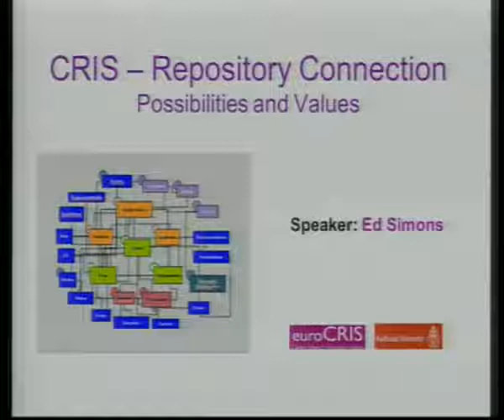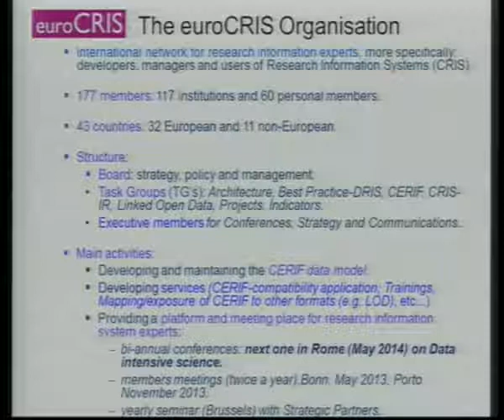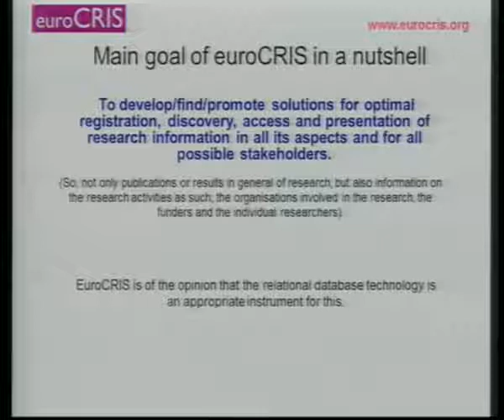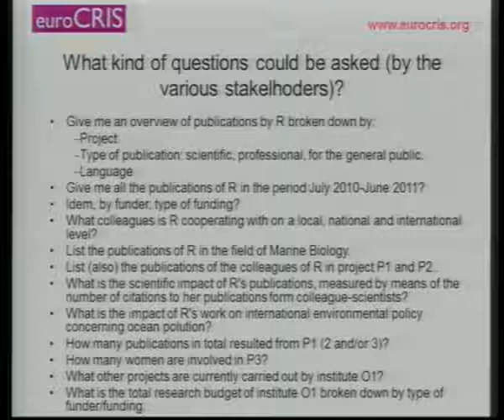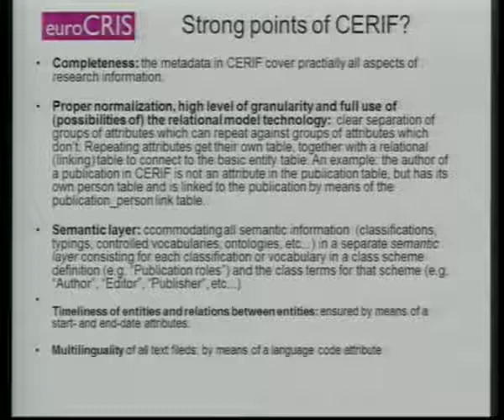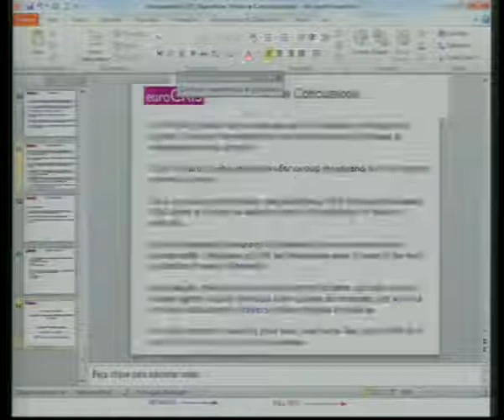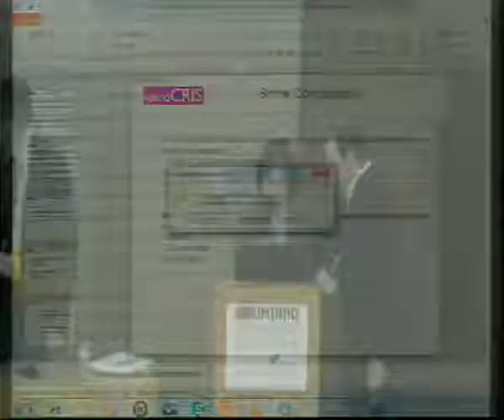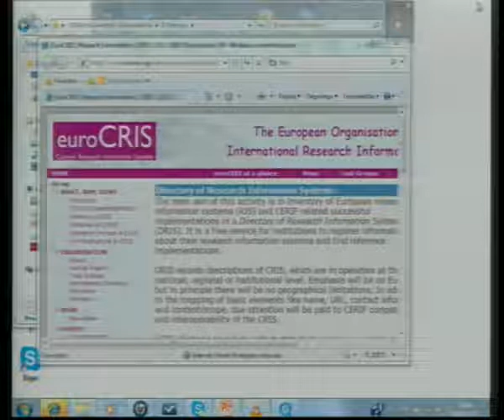The CRIS Repository connection possibilities and values – Ed Simons and Danica Zendulková 2nd OpenA